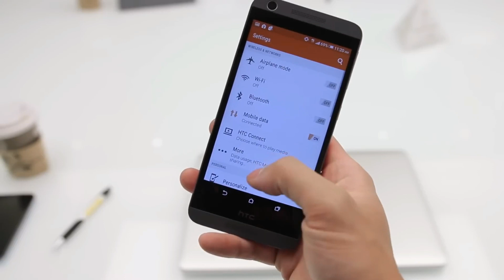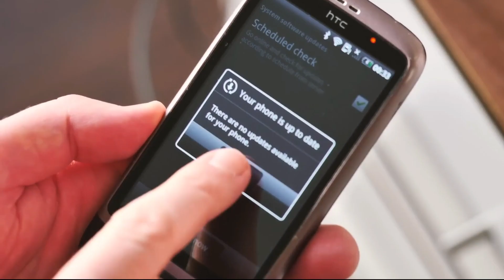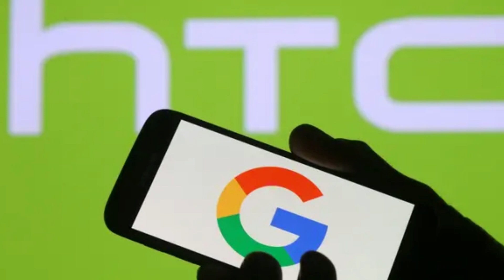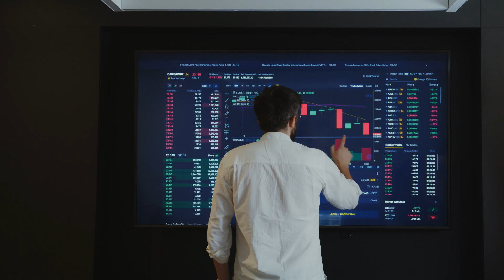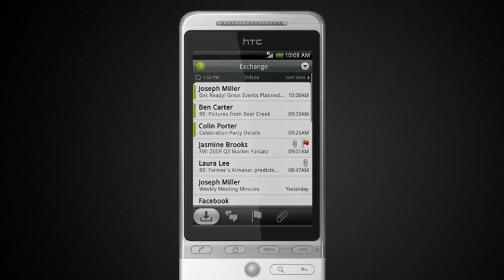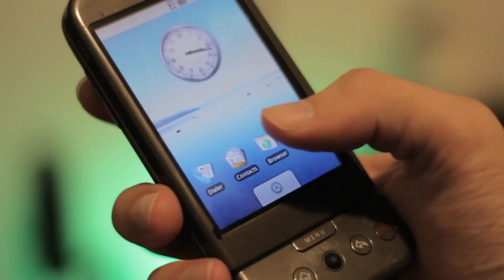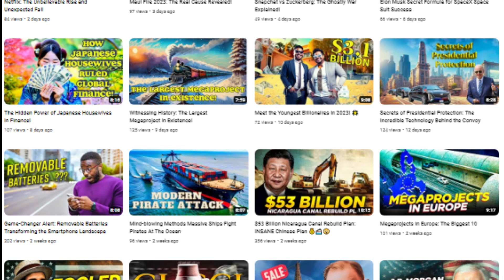Why HTC Phones Disappeared and What's Next!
📱 Curious about the vanishing act of HTC phones? 🤔 Dive into the mystery of their disappearance and glimpse into the future! 🚀

🔍 Explore the rise and fall of HTC, once a smartphone titan. Uncover the factors that led to their retreat from the mobile market. 💥

💡 Discover the technological innovations and missteps that shaped HTC's fate. 📉

🌐 Learn about the brand's attempts at revival and how they plan to make a comeback. 🔄

📈 Get insights from industry experts on the challenges HTC faces in the ever-evolving smartphone landscape. 🌌

👀 Peek into the crystal ball and get a glimpse of what the future holds for HTC and its potential resurgence! 🌟

📺 Don't miss this intriguing journey through the HTC saga, filled with twists, turns, and a glimpse of what's next for this iconic brand! 🎥🍿